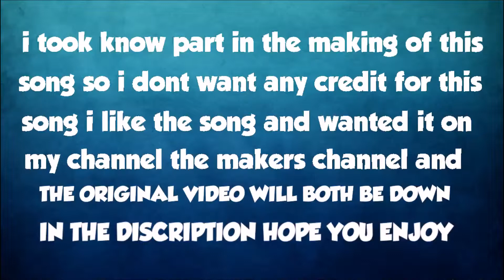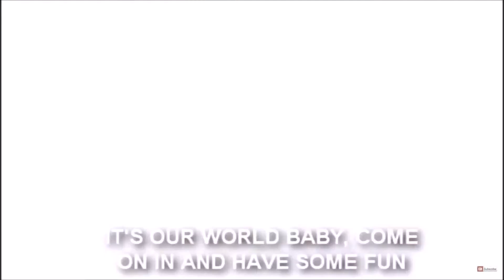MINECRAFT RAP by BRYSI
●PSN(PS4): under_dog_2015

hello i'am kingslie2013-gaming but you can call me "kingslie" or you can call my by my real name zach here is somethings about me
i'am 16 years old my birthday is January 20th my dad died when i was about 7 years old.